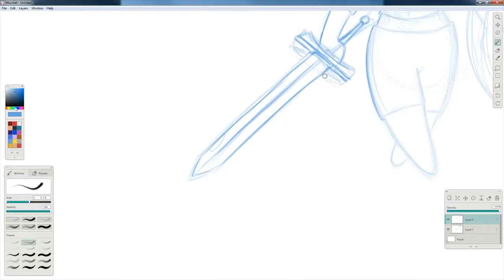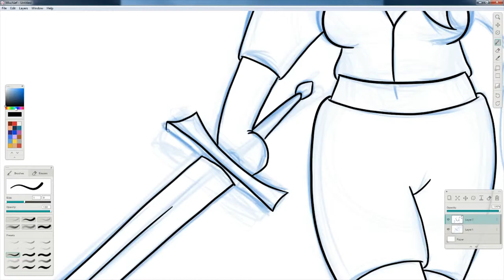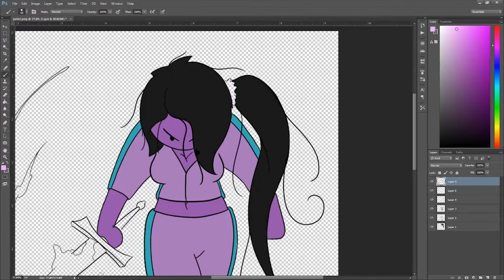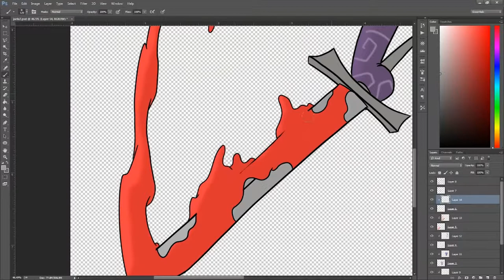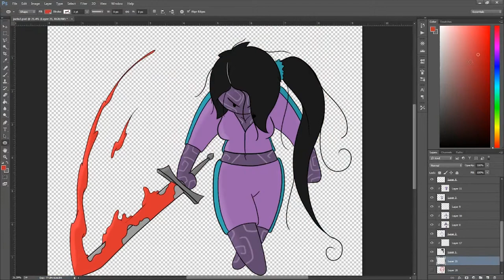Drunks and Dragons DARK JAELA - Speed Paint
Alex draws some love for Drunks and Dragons . . . . AGAIN. what is his deal man? Why? This time it's head cannon from a toss away line . .  Dark Jaela. I hope this is ok with you.